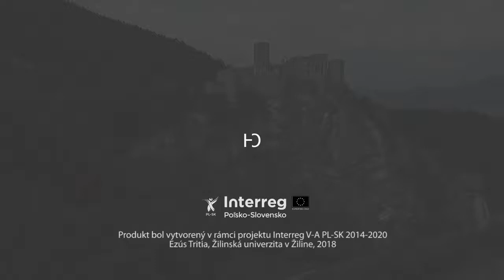SK 14 Hrad Strecno MOVIE